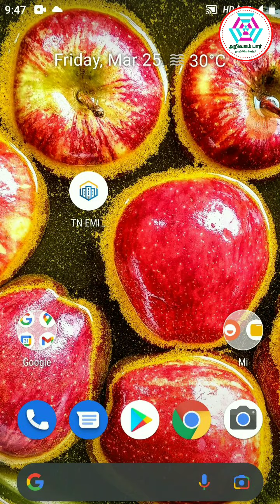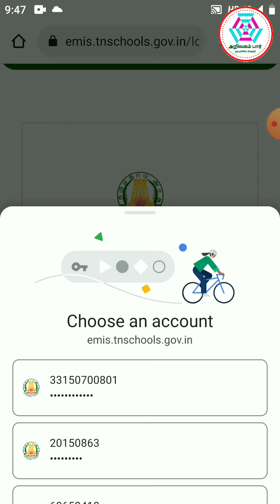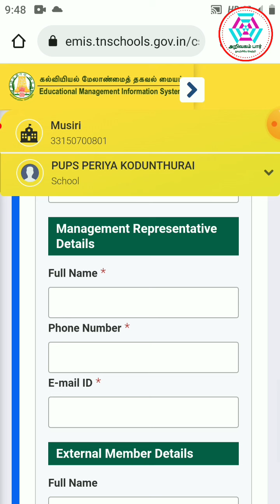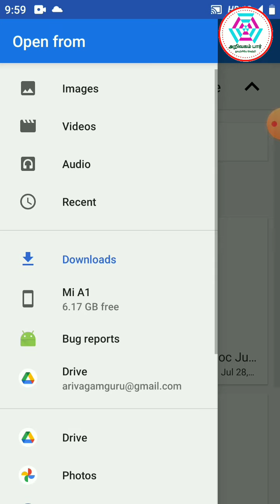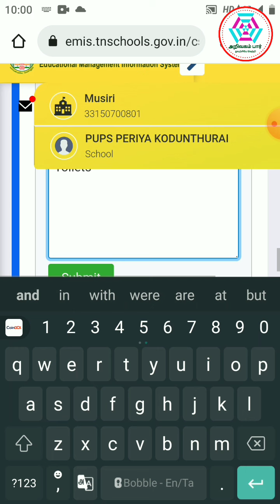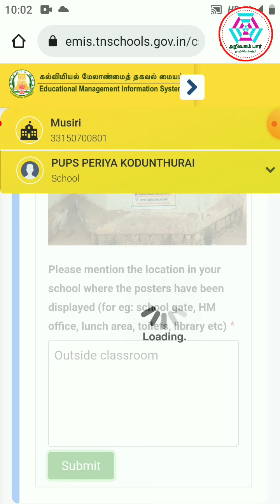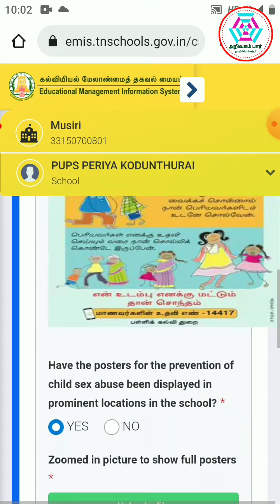EMIS WEBSITE - CSA COMPLIANCE - SSAC - SAFETY BOXES - CHILD AWARENESS POSTER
வணக்கம் நண்பர்களே!
அன்பு வேண்டுகோள்

EMIS WEBSITE இல்

 CHILD SEXUAL ABUSE COMPLIANCE (CSA) என்ற தலைப்பில்

STUDENTS SAFEGUARDING ADVISORY COMMITTEE (SSAC) எவ்வாறு அமைப்பது,

 SAFETY BOXES மாணவர் மனசு பெட்டி  PHOTO வை எவ்வாறு UPLOAD செய்வது,

 CHILD AWARENESS POSTERS PHOTO வை எவ்வாறு UPLOAD செய்வது

இது போன்ற விவரங்களை இந்த காணொளியில் காட்டபட்டுள்ளது.